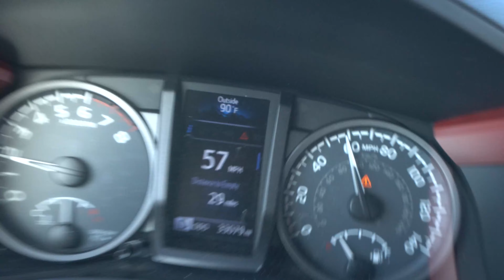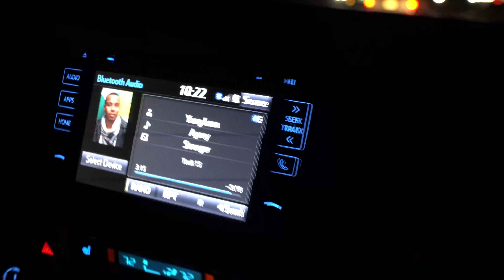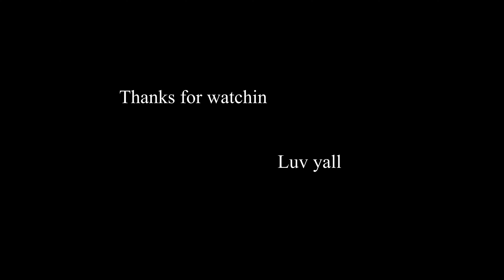I BOUGHT AN SR20 S13!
Welp... I did it. This car is a PROJECT. The drivetrain is solid, but the car itself needs a lot. Im talking new interior, paint, wheels, kit, everything. Hopefully in 6 months, this car will drive amazing, stututu, and be unrecognizable from how it is right now. Lets see :)

Like for free SR20 (You pay for shipping, that mf heavy)

So hungry rn bro I need a breakfast burrito

We've got more cats in our house than in our cars

Hotwheels needs to start slamming their cars fr

Who wanna play csgo?

Luv yall